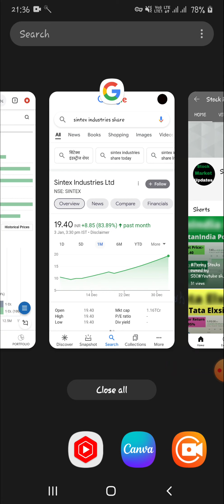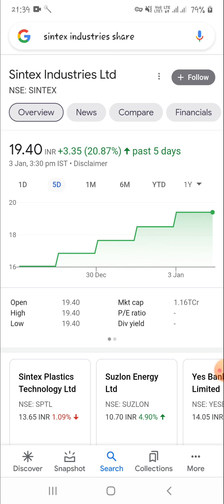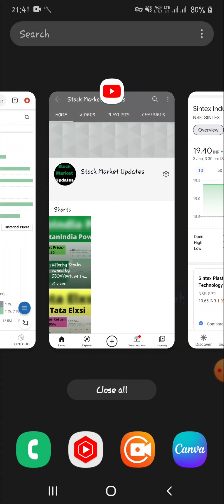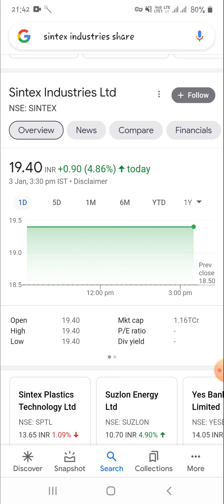Sintex Industries Share News।। शेयर को बेचने की गलती भी मत करना।। करोड़पति बनाकर ही दम लेगा।।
THANKS